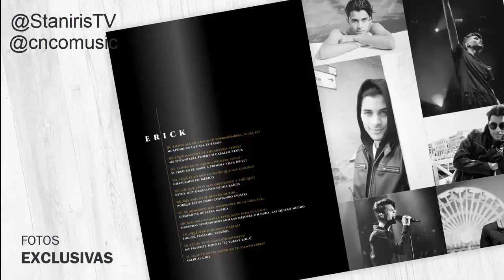CNCO ALBUM Versión EXCLUSIVO DELUXE | CNCO NUEVO ALBUM 2018